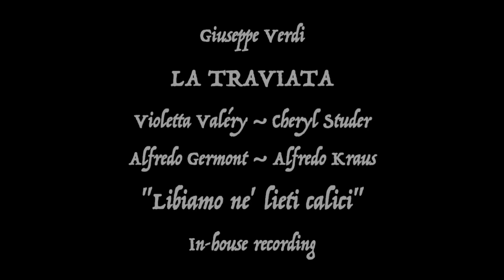LA TRAVIATA 💐 Alfredo Kraus & Cheryl Studer in the Brindisi "Libiamo, ne' lieti calici"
In-house recording. Starts with "Dell'invito trascorsa è già l'ora". Image courtesy of "Carl Tunner".

From Act I. Metropolitan Opera. 9 December 1991. John Fiore conducted.